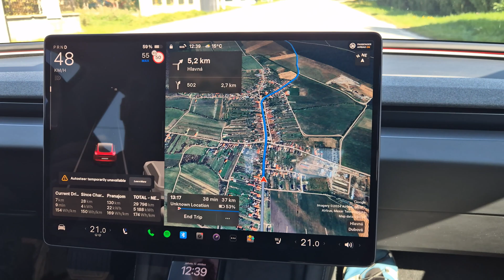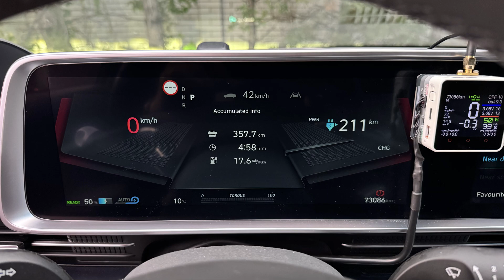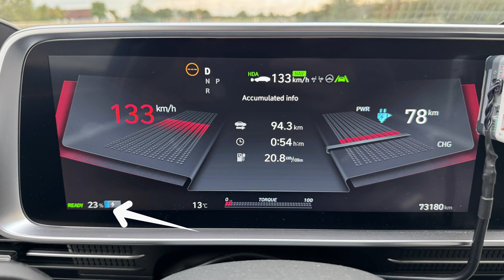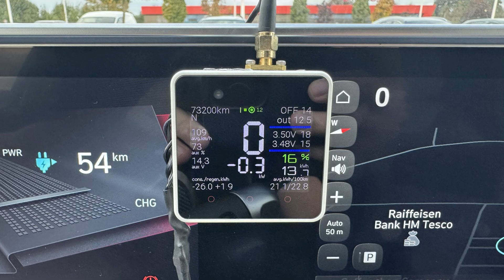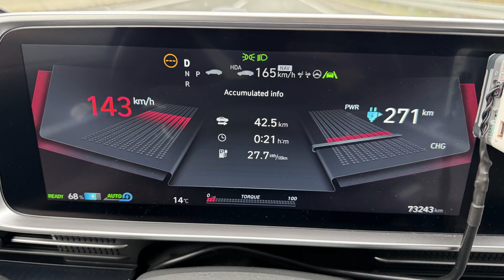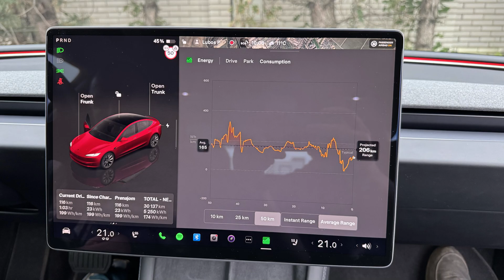⚡ Tesla Model 3 LR vs. Ioniq 6 AWD Consumption Test 2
Don’t forget to turn on subtitles! 🔍 In this video, we showcase Tesla’s service mode and compare it with what other manufacturers like Hyundai and Kia offer. How do they differ in diagnostics and problem-solving? See for yourself how Tesla allows users to access detailed information about their vehicle’s status.

⏱ Chapters:
0:09 - Introduction and plan 🎯
0:15 - Comparing service modes ⚙️
0:23 - User experience and diagnostics 🚗
0:30 - Issues and solutions 🛠️
0:36 - Experience with Kia e-Niro and a long service process 🔧
0:42 - Battery and OBD system information 📊